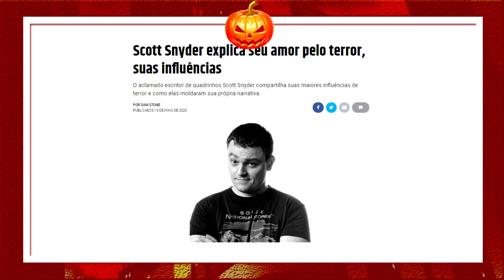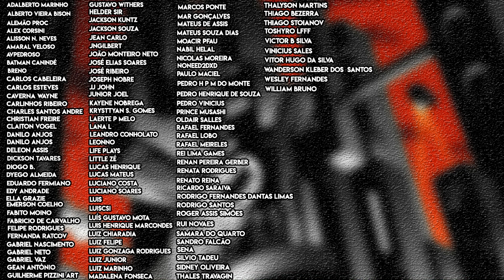Top 3 INFLUÊNCIAS do terror clássico nas histórias do Batman | Especial de Halloween 2021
Hoje vamos a mais um especial de Halloween trazendo as influências dos filmes clássicos de terror, com subgêneros como zumbis e slashers, dentro das histórias do Batman escritas pelo Scott Snyder.

Falaremos sobre Batman: A Corte das Corujas, Batman Morte da Família e o Baman que Ri, sendo suas influências vindo de filmes como A Noite dos Mortos Vivos, Halloween, O Massacre da Serra Elétrica e Hellraiser.

Você já havia percebido essas influências?

Valeu!